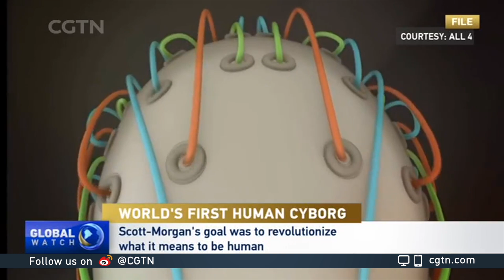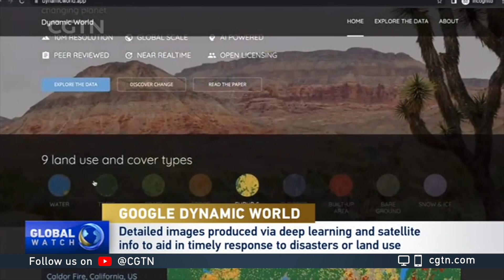Science Saturday: Human cyborg, polar bears and earth monitoring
This week's Science Saturday looks at the latest science news ranging from the world's first human cyborg, polar bears in Greenland to the future in storm tracking technology.